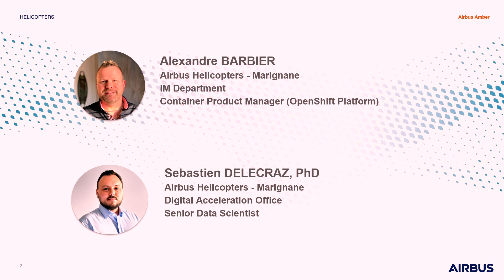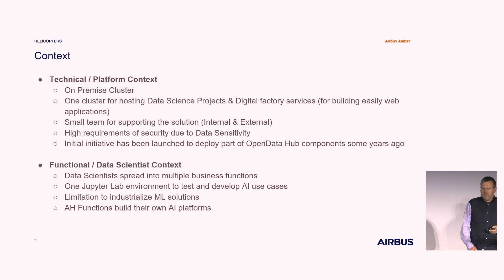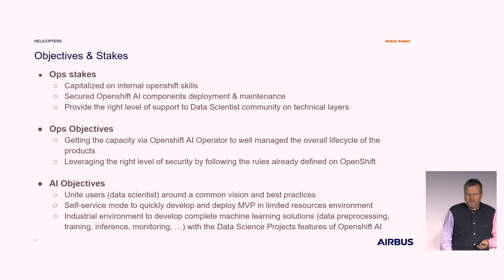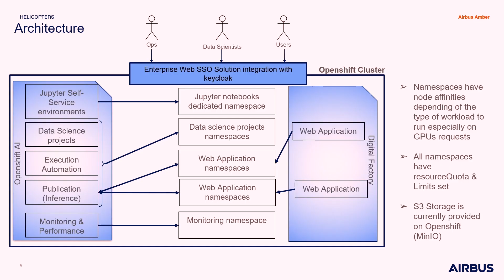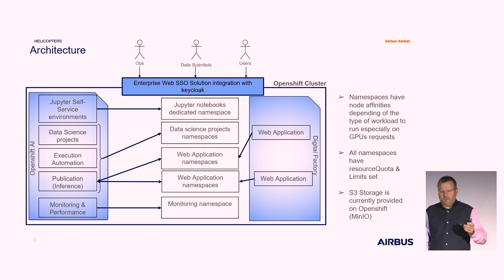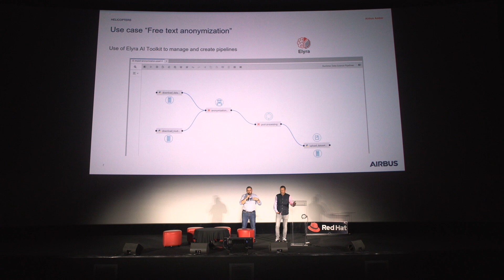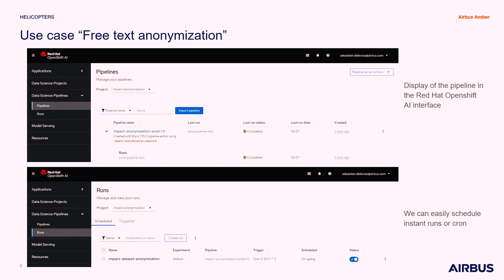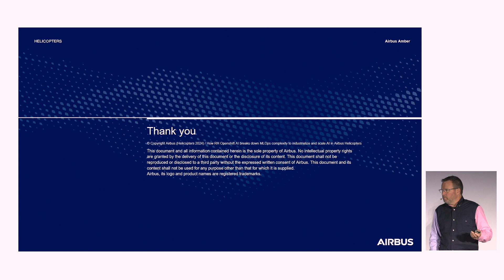OpenShift Commons: How Airbus Helicopters Industrializes and Scales AI Deployments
Alexandre Barbier, Container Product Manager (OpenShift Platform) at Airbus Helicopters - Marignane and Sebastien Delecraz PhD, Senior Data Scientist at Airbus Helicopters - Marignane speak at the OpenShift Commons Gathering at KubeCon EU 2024 in Paris, France.

OpenShift Commons Gathering Kubecon EU
March 16, 2024, Live from Kubecon EU in Paris, France